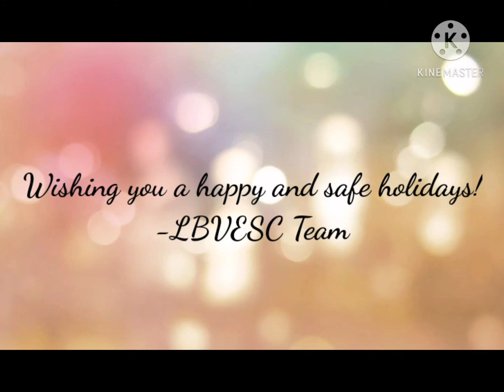Lamar Bruni Vergara Environmental Science Center Holiday Wishes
Happy Holidays from the Lamar Bruni Vergara Environmental Science Center 2020